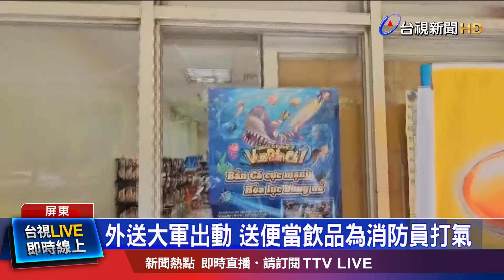外送大軍出動 送便當飲品為消防員打氣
而今天(23) 在事發現場，救難人員 持續搜救，不少民眾 看了不捨，紛紛送上便當、飲品等物資，種類多、數量也多，把帳篷底下 堆到滿出來! 甚至還有外送員，組隊自掏腰包，騎車到現場送餐，也有便利商店，玻璃門都被震碎了，還提供 救難人員食物，展現 處處溫情。